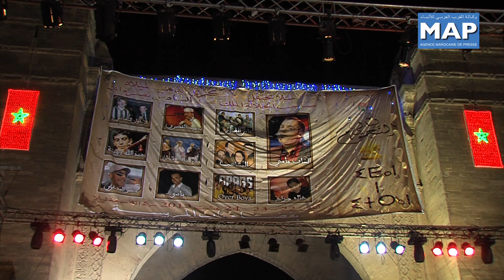افتتاح ليالي نجوم سلا بمشاركة نجم الراي الشاب مامي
احتضن فضاء باب المريسة بمدينة سلا يوم الخميس 22 غشت "ليالي النجوم" التي تخلد بها سلا الذكرى الخمسينية لعيد الشباب، وذلك بمشاركة نجم فن الراي الشاب مامي، في أول حفل له في سلا